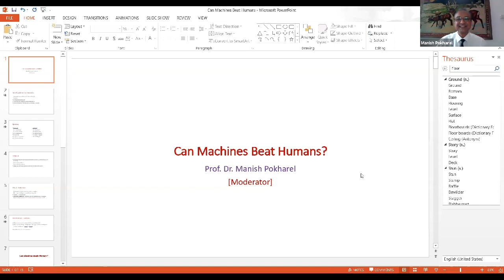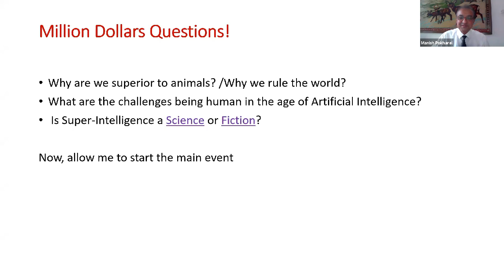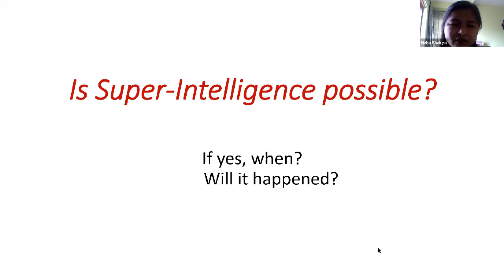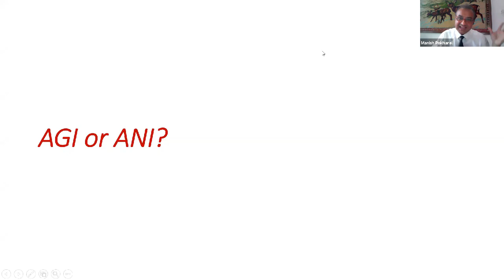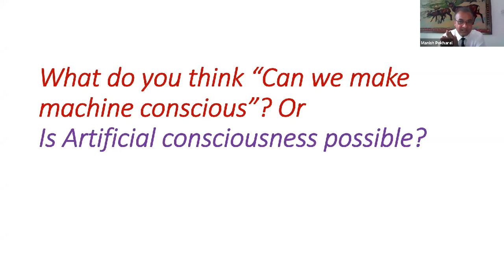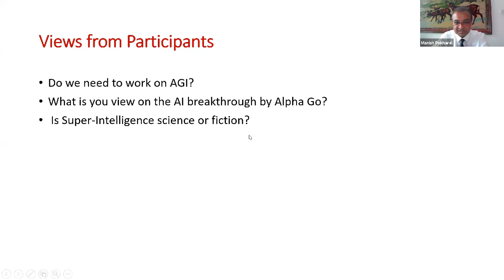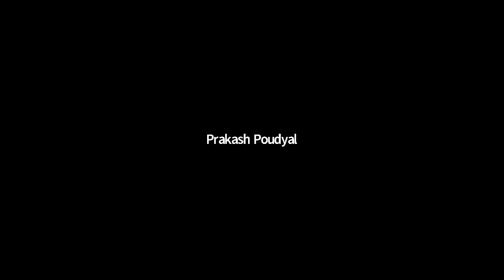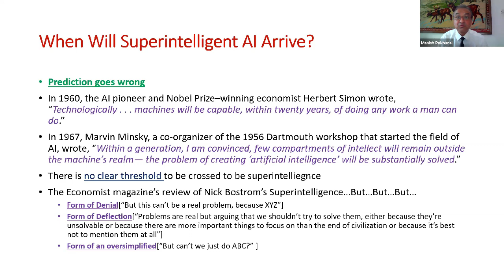Student's views on "Can Machines beat Humans ?" | Kathmandu University